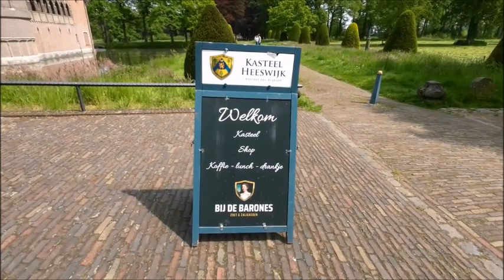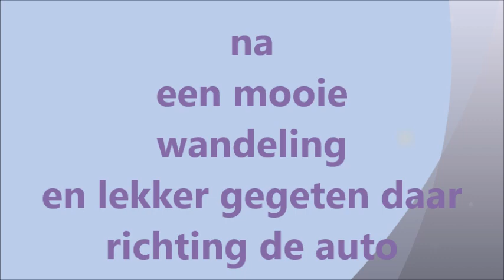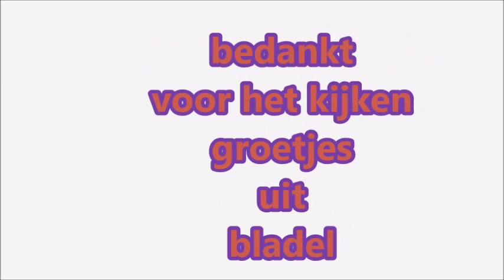kasteel Heeswijk 10-5-2024